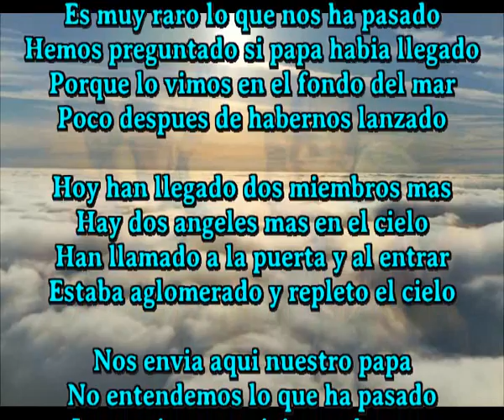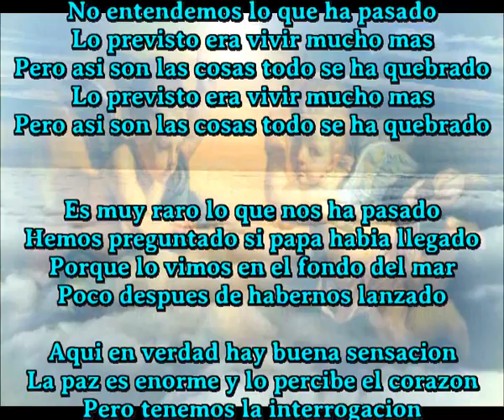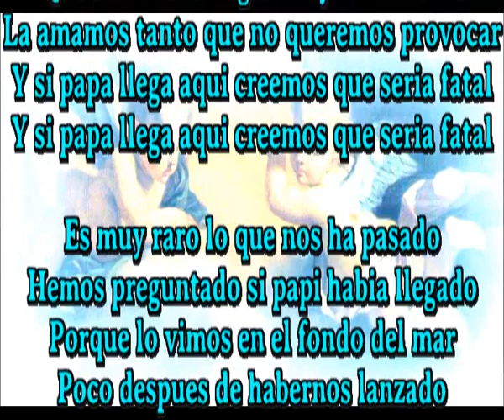Dos angeles nuevos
Es muy raro lo que nos ha pasado
Hemos preguntado si papa habia llegado
Porque lo vimos en el fondo del mar
Poco despues de habernos lanzado

Hoy han llegado dos miembros mas
Hay dos angeles mas en el cielo
Han llamado a la puerta y al entrar
Estaba aglomerado y repleto el cielo

Nos envia aqui nuestro papa
No entendemos lo que ha pasado
Lo previsto era vivir mucho mas
Pero asi son las cosas todo se ha quebrado

Aqui en verdad hay buena sensacion
La paz es enorme y lo percibe el corazon
Pero tenemos la interrogacion
Esperabamos ver a mama asomada a su balcon

Ahora nos toca esperar pacientemente
Que su hora le llegue muy lentamente
La amamos tanto que no queremos provocar
Y si papa llega aqui creemos que seria fatal

Hemos preguntado si papi habia llegado